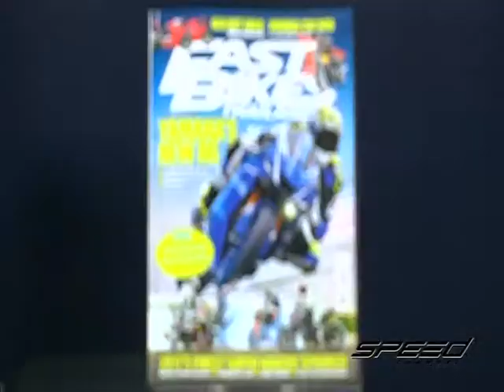Speed Rider OA 17 07 2017 B4